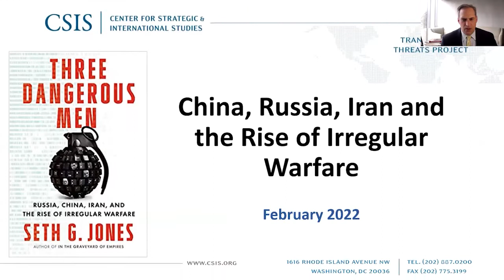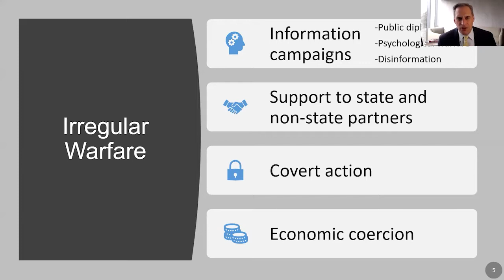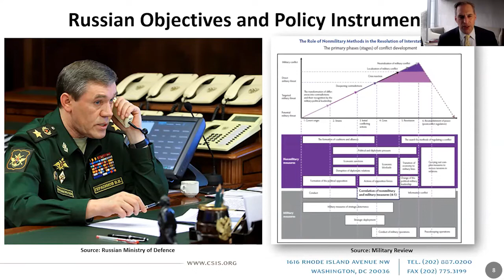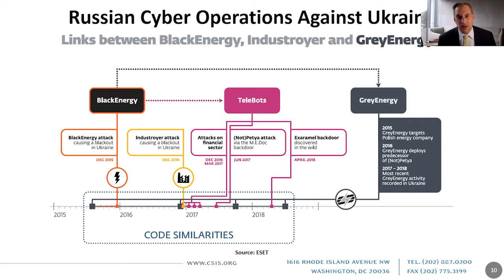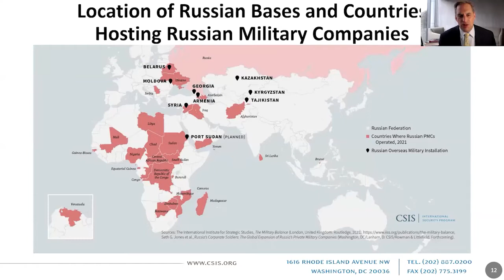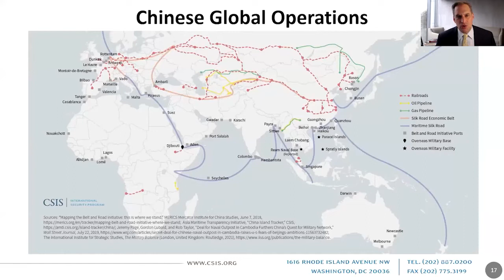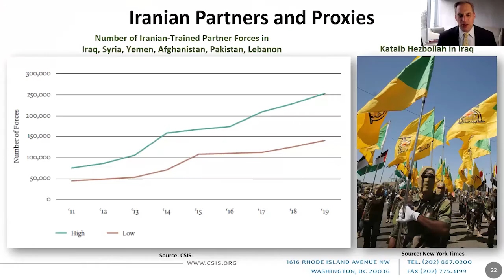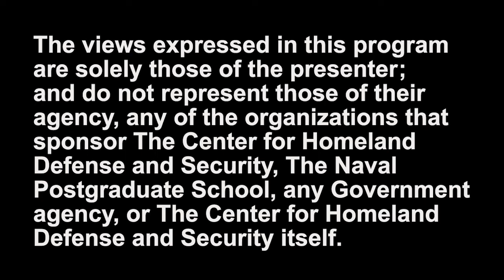Three Dangerous Men: Russia, China, Iran and the Rise of Irregular Warfare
Recorded the day before Russia’s invasion of Ukraine, CHDS instructor and defense expert Dr. Seth Jones discusses the irregular threats to the United States that come from current Russian, Chinese and Iranian foreign policy. Dr. Jones explains the various types of competition we are experiencing with these three nations and how those nations view the United States as their primary competitor. He goes into depth on Russian past operations in Crimea, Eastern Ukraine, and Syria and its current military posture around the world leading up to the recent Ukrainian invasion.